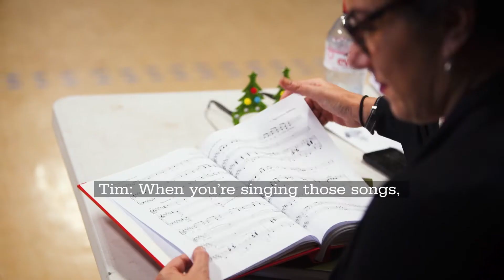1 MakingMiracle video series // A Miracle for Liverpool 1 of 4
MakingMiracle video series // A Miracle for Liverpool 1 of 4

Miracle on 34th Street at the Playhouse theatre, Liverpool from Sat 7 Dec 2019 to Sat 4 Jan 2020